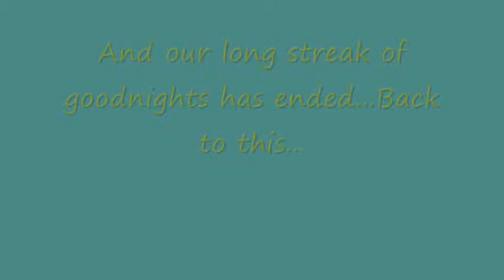Day 43; Coffee Cleaning 12-1-12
In which Sophie goes on a play date and we work on more unpacking and organizing.